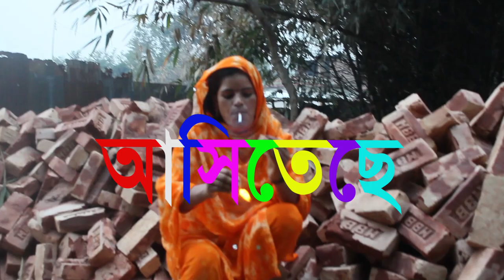এই প্রথম পীরের দলিল কোরআনে আয়াতে ব্যাক্ষা আমির আলী মুন্সী ai protom perar backa delan corana bollan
এই প্রথম পীরের ব্যাখ্যা দিলেন মোহাম্মদ আমির মুন্সি
পীর ধরা জায়েজ শুধু কোরআনের আয়াত দিয়ে নয় তার ব্যাখ্যা দিয়েও চোখে আঙুল দিয়ে দেখিয়ে দিলেন পীর ধরা 100% জায়েজ এবং এটাও বলেছেন আল্লাহ তালা নিজে পবিএব কোরআনে বলেছেন এই কথার তরজমা গুলি সম্পূর্ণভাবে জানতে হলে বুঝতে হলে অবশ্যই আপনাদেরকে এই ভিডিওটি শুরু থেকে শেষ পর্যন্ত দেখতে হবে

hello guys look.my thermal and title
please video play a to z ,

My.
channel.
                     Rose Alo Tv
                                         Rose Alo Tv 1

.YouTube.com

gmial,,,.